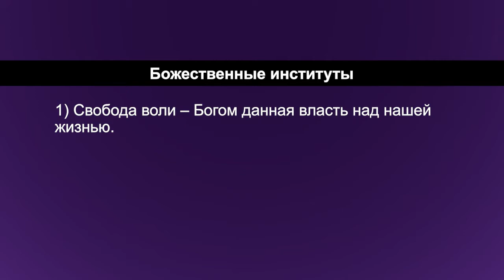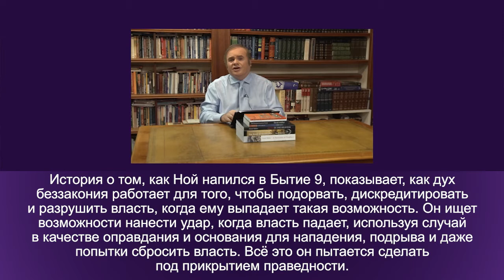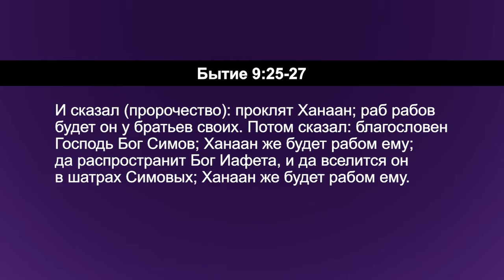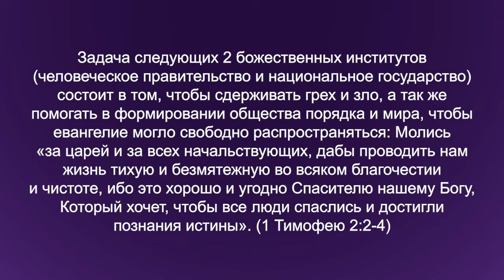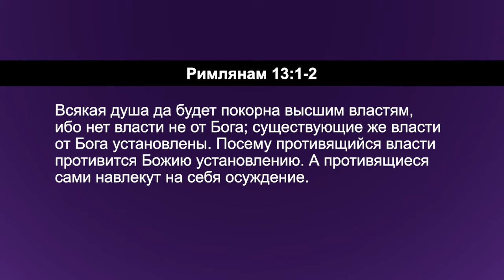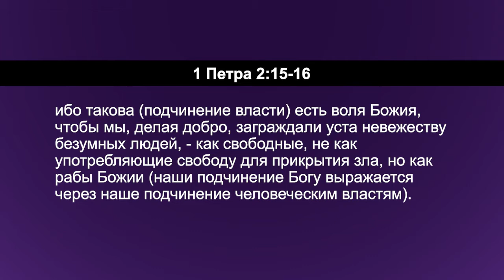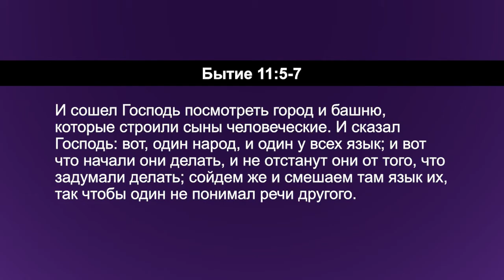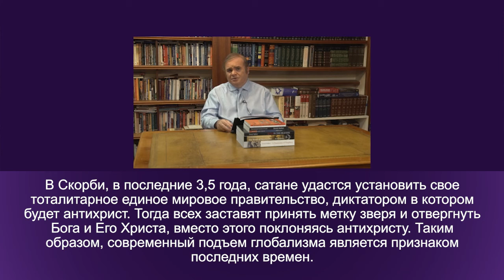БОЖЕСТВЕННЫЕ ИНСТИТУТЫ И ДУХ БЕЗЗАКОНИЯ. №4 «Углубляясь в Слово» (150)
В этом выпуске Дерек Уокер продолжает изучать цикл, который называется «Божественные институты и дух беззакония».

Мы видим, что Бог управляет этим миром, в большой мере, через божественные институты, которые являют собой сферы делегированной власти. Он по-разному дает свою власть каждому из нас. Эти сферы власти называются божественными институтами.

Наше подчинение Богу должно включать в себя признание, уважение, почтение и повиновение Божьим властям, если мы хотим, чтобы у нас всё было хорошо. Сама природа сатаны и греха – это беззаконие. Это не просто прегрешение, неповиновение властям. Беззаконие – это отвержение самой божественной власти. Это значит «жить без закона», отвергать Божий закон.

Иисус сказал, что дух беззакония будет серьезно возрастать в мире, когда приблизится наступление последнего времени. Это говорит о том, что нас ждет масштабное отвержение Божьей власти и Его закона.

Это и есть дух мира. Мы должны понимать разницу между настоящей властью и духом беззакония.